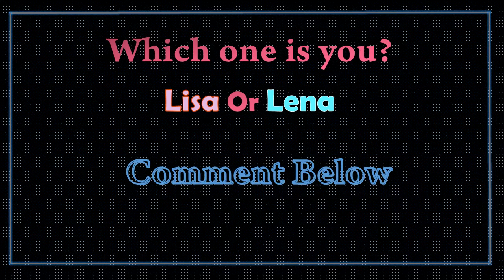Lisa or Lena #35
The key to looking great isn't following all of the latest fashion trends. It's staying true to your personal style. But what if you don't know what your style is? You can develop your unique style by searching for inspiration, creating a mood board, and experimenting with fashion.

So here we are trying to help you figure out what your "Style" is. In these videos you can choose which character you prefer; Lisa or Lena /Charli or Addison. Hope you enjoy it .